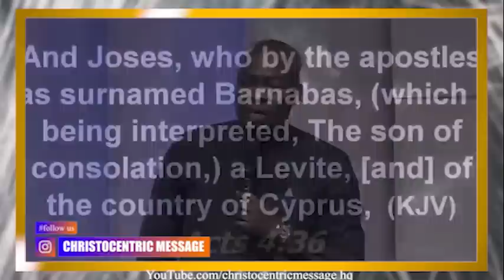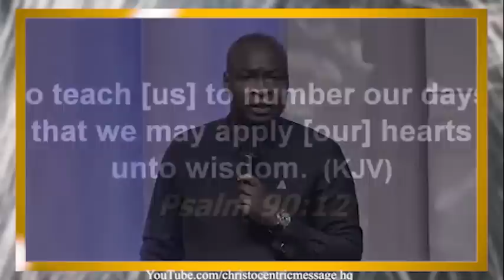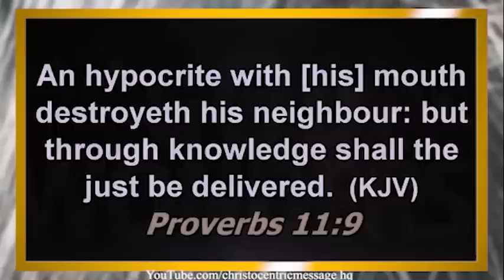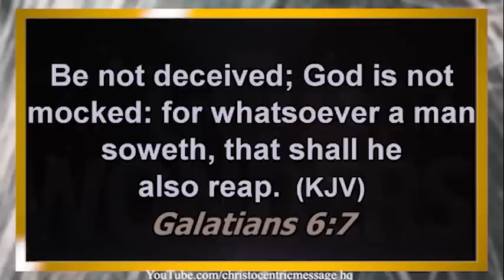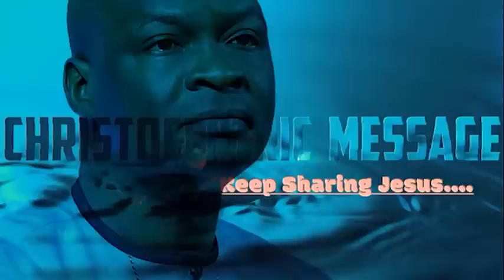HOW TO ACHIEVE A GREATNESS OF HONOR IN YOUR LIFE - APOSTLE JOSHUA SELMAN